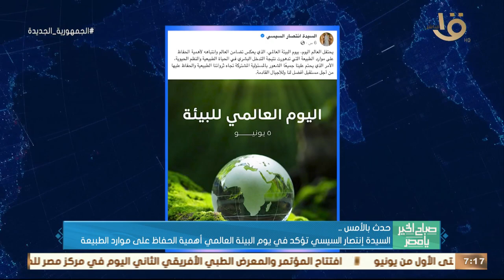حدث بالأمس.. الرئيس السيسي وجه بتعزيز جهود تنمية صناعة التعهيد ودعم المهنيين المستقلين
صباح الخير يا مصر | حدث بالأمس.. الرئيس السيسي وجه بتعزيز جهود تنمية صناعة التعهيد ودعم المهنيين المستقلين